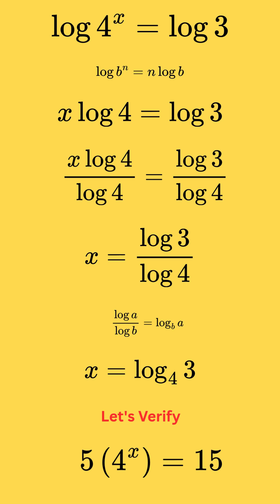Math SAT Question algebraic||Exponential Equation||Find the Value of X 🧠🔥maths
Are you prepping for your Math SAT Test???
Then this question is for you!